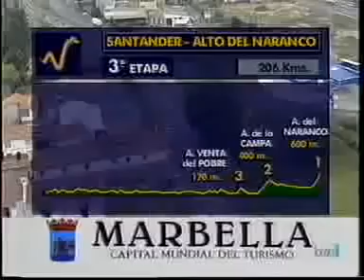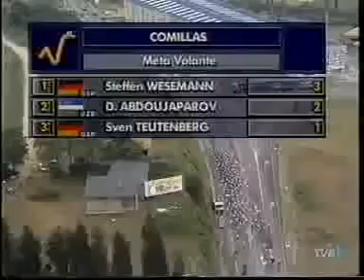Vuelta a España 1995 - 03 Alto del Naranco Jalabert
Vuelta a España 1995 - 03 Santander-Naranco 206 Km

Alto de la Campa (2ª)
Alto del Naranco (1ª)

Stage 3 Results

           1. Laurent Jalabert (Fra)    5:02.39'
           2. Abraham Olano (Spa)       +  0.10'
           3. Alex Zulle (Zwi)             z.t.
           4. Inigo Cuesta (Spa)        +  0.24'
           5. Michele Bartoli (Ita)        z.t.
           6. Melchor Mauri (Spa)          z.t.
           7. Stefano della Santa (Ita)    z.t.
           8. Johan Bruyneel (Bel)         z.t.
           9. Felix Garcia Casas (Spa)  +  0.29'
          10. Gianluca Pianegonda (Ita)    z.t.
General Classification after Stage 3

           1. Laurent Jalabert (Fra)   17:06.14'
           2. Abraham Olano (Spa)       +  0.08'
           3. Alex Zulle (Spa)          +  0.17'
           4. Gianl.Pianegonda (Ita)       z.t.
           5. Melchor Mauri (Spa)       +  0.33'
           6. Orlando Rodrigues (por)   +  0.44'
           7. Johan Bruyneel (Bel)         z.t.
           8. Felix Garcia Casas (Spa)  +  0.50'
           9. Michele Bartoli (Ita)     +  0.54'
          10. Pjotr Oegroemov (Let)     +  0.57'